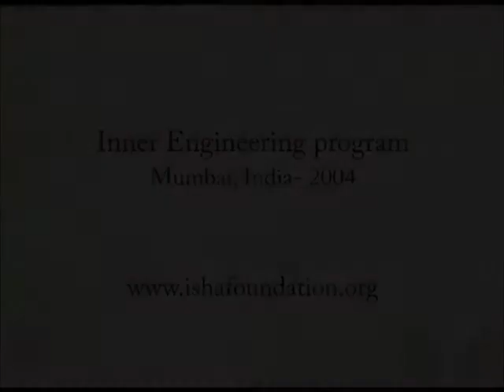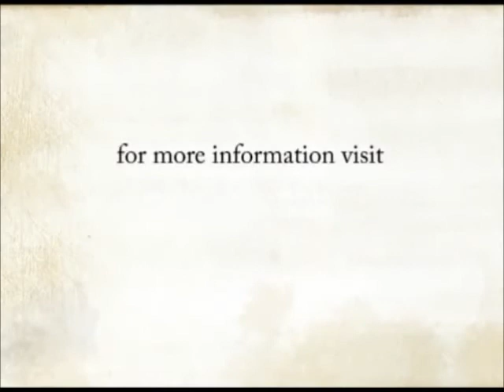Isha Canada -- If I'm Joyful Why Can't I Exist Forever -- By Sadhguru